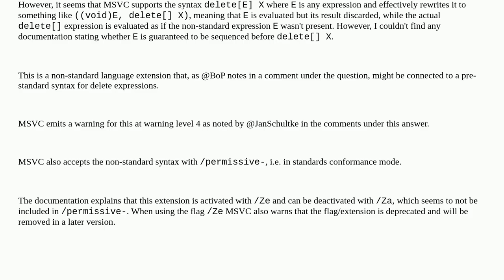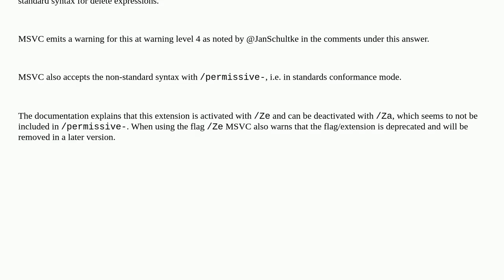delete operator with size on MSVC?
A special thanks goes out to the community

  windows c++ visual-c++